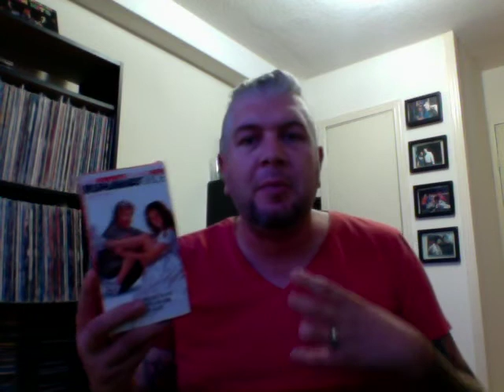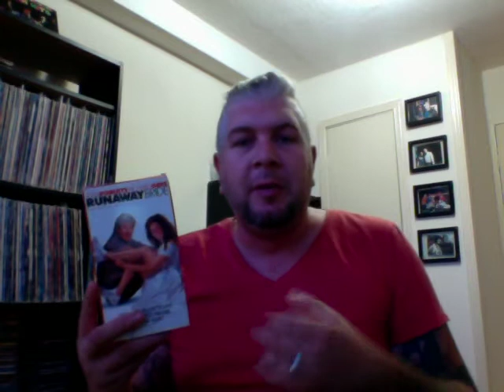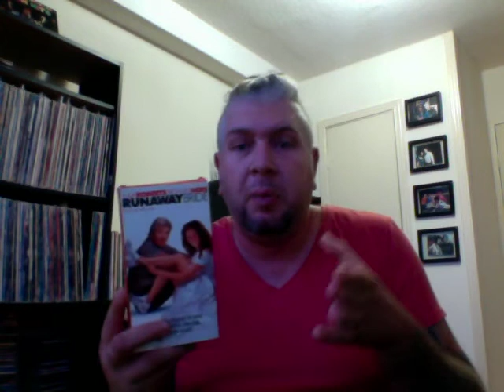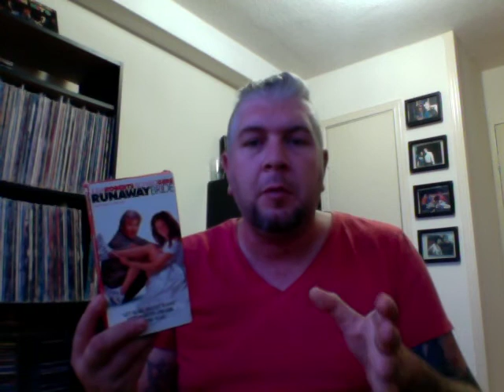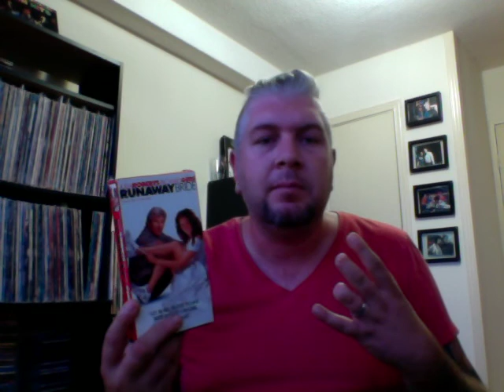Runaway Bride (1999) Review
What happens when a writer runs out of stories Well he finds a Runaway Bride

Released through Paramount in 1999